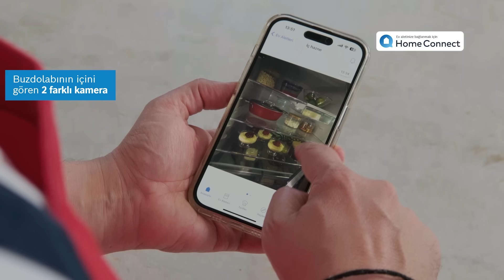Tazelik ve Tasarruf Arayanların Tercihi: Bosch Serie 6 Buzdolabı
Yiyeceklerinizi daha uzun süre taze tutmak için kilitli poşetler ve kaplar yeterli gelmiyorsa, Bosch Serie 6 Buzdolabı ile bu sorunu çözebilirsiniz.

Bosch Serie 6 Buzdolabı, özel bölmeleri ve homojen soğutması sayesinde yiyecekleriniz için daha uzun süre tazelik sunarken AirFresh koku filtresi ile kokuları birbirine karıştırmıyor. Home Connect uygulamasıyla kameradan buzdolabınıza bakarak marketten ihtiyacınız kadar alışverişi o anda yapabilir ve israfı önleyebilirsiniz.